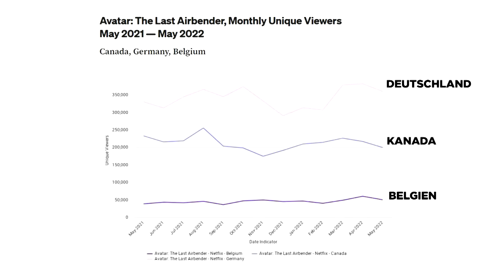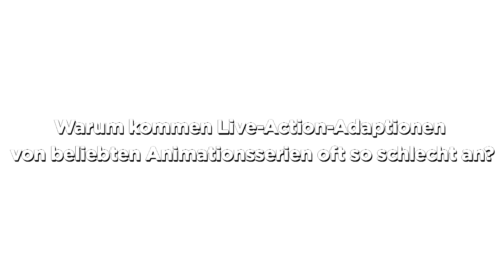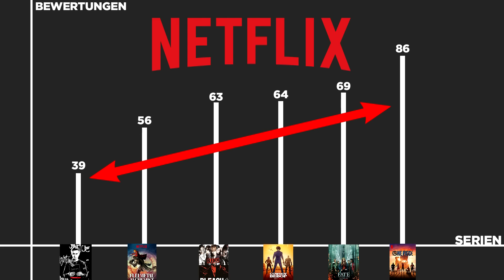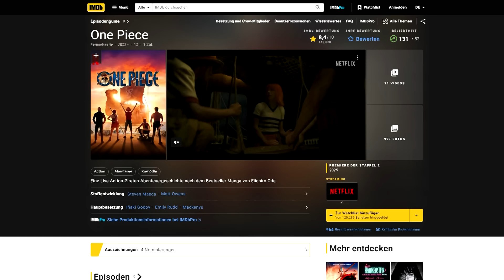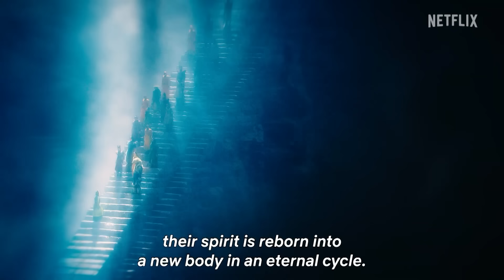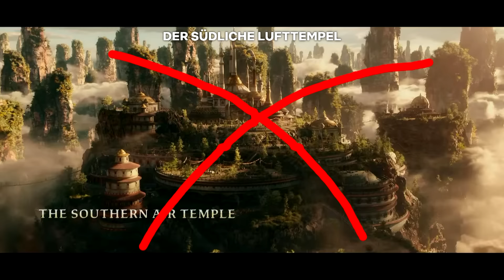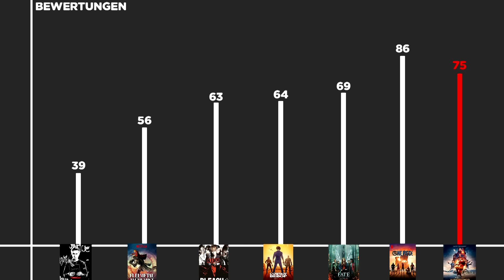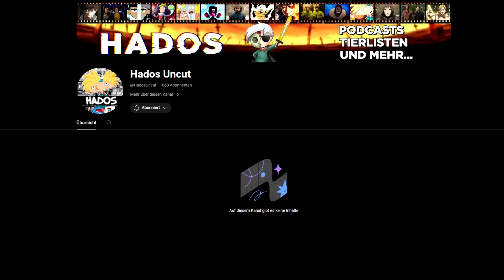Ist NETFLIX AVATAR wirklich so schlecht?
Hey Leute,

heute gibt es mal wieder ein etwas neueres Video von mir. An dem habe ich über eine Woche gesessen. Habe mir viele Gedanken über die neue Avatar Serie gemacht, war mit Fans im Austausch, habe viele Review gelesen, mich mit Kritiken auseinandergesetzt, und und und. Ich habe die neue Serie bis zum geht nicht mehr analysiert und dabei entstand dieses Video hier. Schaut es euch an, es wird sich lohnen!

Grüße

Hados